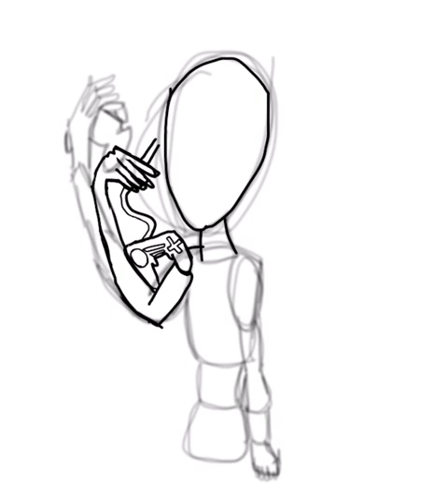Dakota-Total Drama Island (Memory Speedpaint)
For FanartWednesday! Ziggyopp here and I got a request to draw Dakota form total drama island! it’s a rushed one because it kinda hit me. Might make a better one by looking at pictures 👉🏽👈🏽